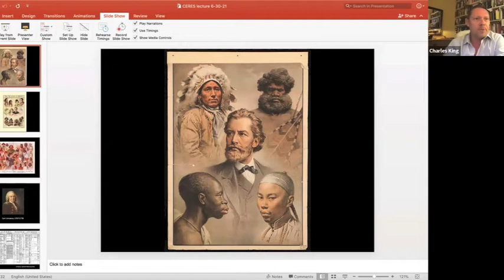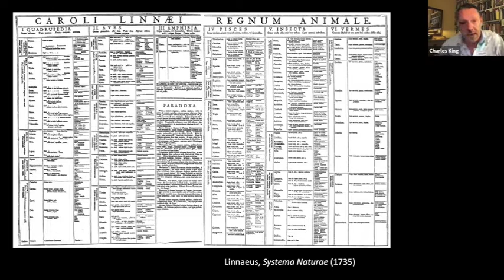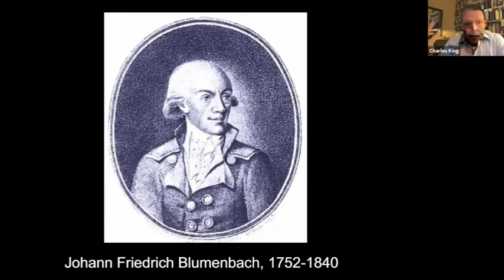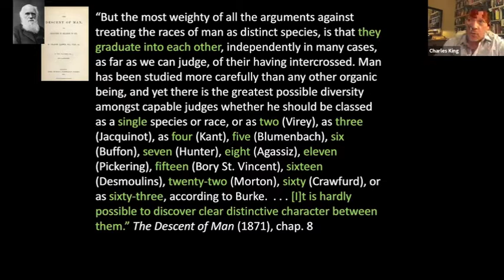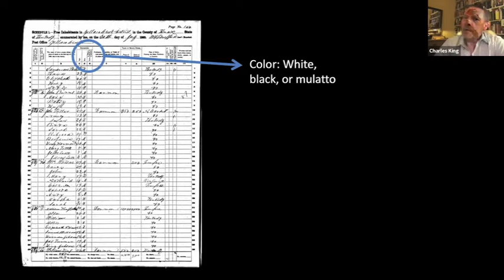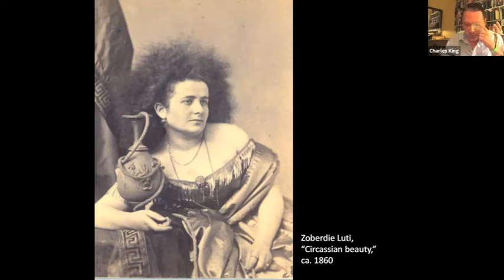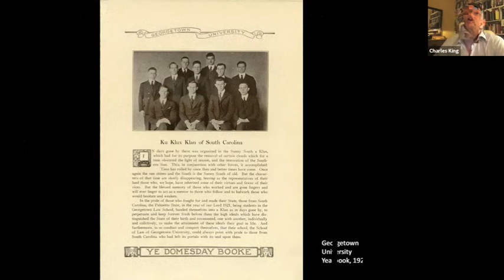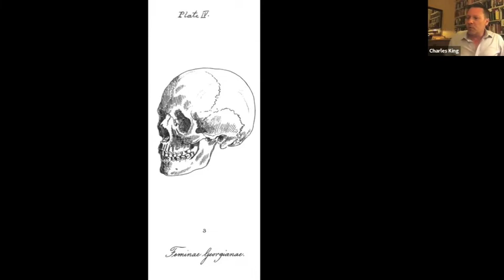How Caucasians Became White: The Eurasian Origins of American Racial Politics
On June 30, 2021, CERES hosted an event featuring Charles King, Professor of International Affairs and Government at Georgetown University’s Walsh School of Foreign Service. In his fascinating hour-long lecture, Prof. King reviewed history of racial politics, starting from the 18th century thinkers to Barnum’s American Museum and the modelling of Nazi Germany.

CERES
Box 571031, Room 111 ICC Building
Georgetown University